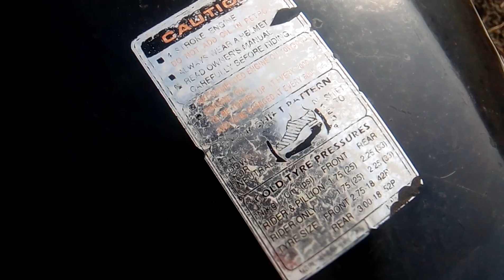2011 Hero Honda Passion Pro | Review | Harsh Mantri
Engine
97 cc
8.3 Bhp / 8000 rpm
8.0 Nm torque
4 Gear
84 Kmpl (ARAI)
107 Kg Kerb Weight
Drum Brake
Carburetor
APDV ignition system
Tube less tyre
Self / Kick Start